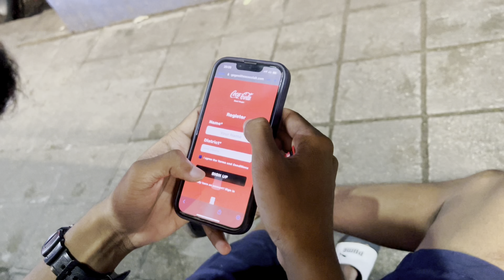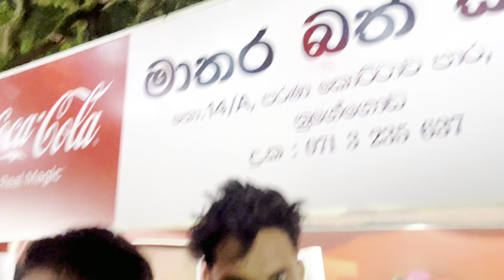කොත්තු පාටි | Coca Cola Beat Party Maharagama | Vlog 5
කොත්තු පාටි | Coca Cola Beat Party Maharagama Navinna Ground